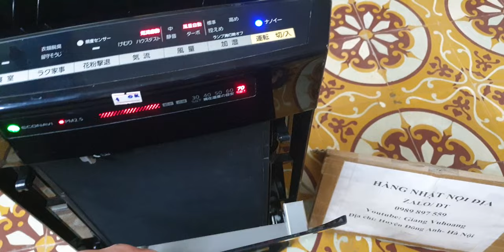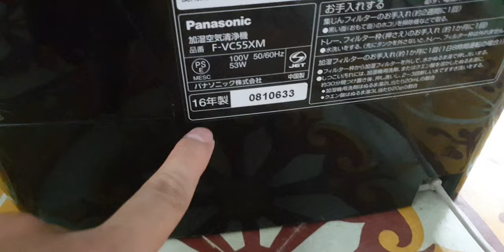#0989897559- Đen bóng vip quá